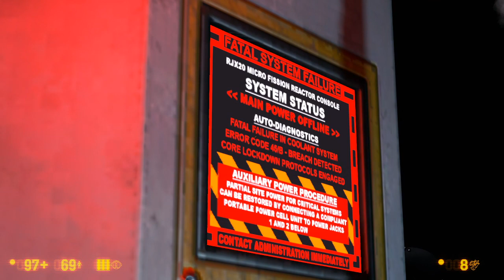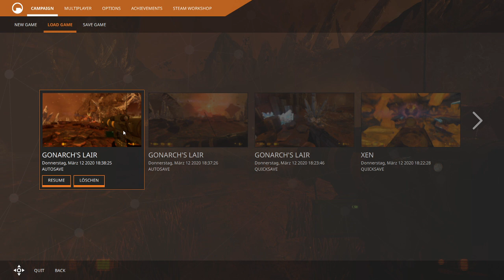HL Black Mesa Erfolg - The Plan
achievements